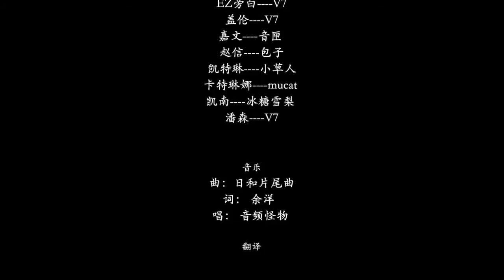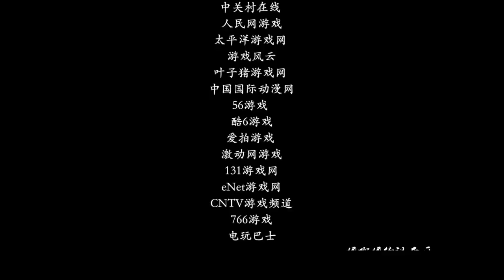LaLaLa Demacia episode 2 - czech subtitles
LaLaLa Demacia S01E02 - I wanna be a champion
české titulky

original video by DuoWanLoL